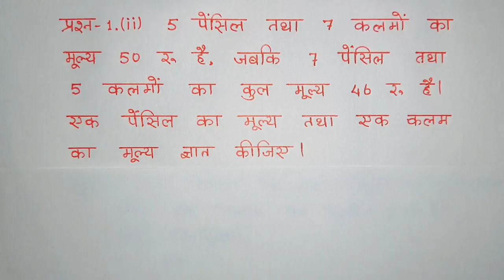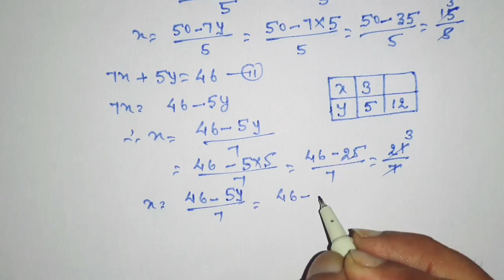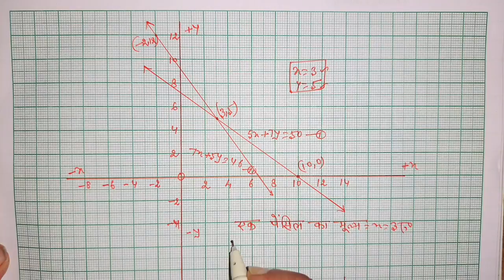class 10 maths chapter 3 exercise 3.2 question 1 (ii)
Hi,. I am Anil Kumar Gupta.
Dosto Aaj Ki Is Video Me Maine class 10 maths chapter 3 exercise 3.2 question 1 ii ko hindi me banaya hai. Ummeed Karta Hu Ye Video aapko Kafi Pasand Aayegi Thank you so much...

Related  search

1.  class 10 maths chapter 3 exercise 3.2 question 1 (ii)
2.  class 10 maths chapter 3 exercise 3.2 question 1 in hindi
3.  class 10 maths chapter 3.2 question 1 in hindi
4.  class 10 maths chapter 3.2 in hindi
5.  3.2 maths class 10 question 1
6.  class 10 math chapter 3 in hindi
7.  ncert class 10 math chapter 3
8.  class 10 maths chapter 3 in hindi
9.  class 10 maths chapter 3
10.  class 10 maths chapter 3 exercise 3.2 question 1